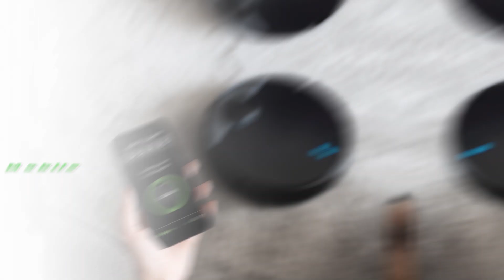How has technology changed the janitorial industry in the 21st century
🌟 Empowering Your Cleaning Business Success 🌟

At The Janitorial Store, we're here to supercharge your cleaning business. Whether you're an industry veteran or just starting, our mission is clear: to provide you with the tools, knowledge, and inspiration you need to thrive.

💼 Master Your Business: Discover expert tips on bidding, finding new clients, business strategy, marketing, and operations to help you reach new heights.

🌐 Stay Informed: Stay up-to-date with the latest industry trends, compliance updates, and game-changing technologies.

💡 Ready to elevate your expertise? We offer resources and guidance for obtaining industry-standard certifications, ensuring you're at the forefront of best practices in the cleaning industry.

👥 Connect & Collaborate: Join a community of like-minded professionals, share your experiences, and learn from others in the cleaning industry.

Our team of industry experts is committed to your success.

🗣️ Got questions or ideas for future videos? We're all ears.

Ready to take your business to the next level? Explore our platform and unlock a world of resources. Don't forget to check out our game-changing products that will elevate your cleaning business even further.

🧹 Together, we'll clean up the competition and make your janitorial business shine. Welcome to The Janitorial Store community!